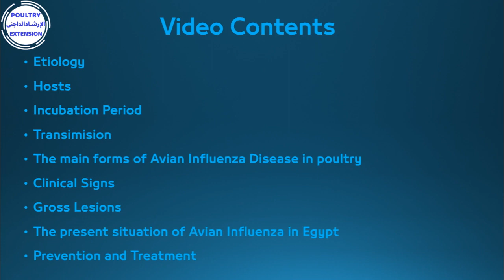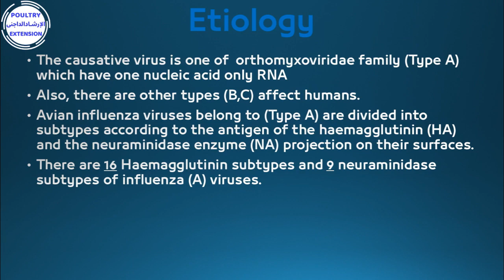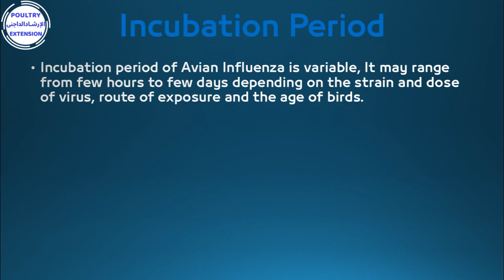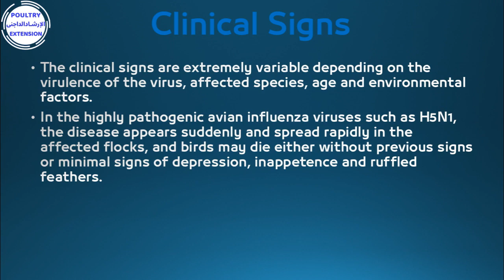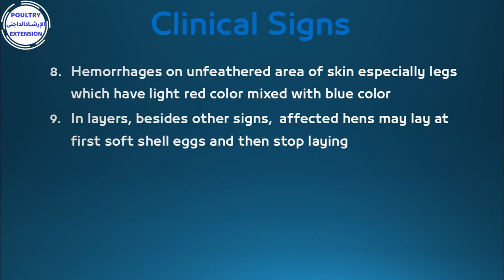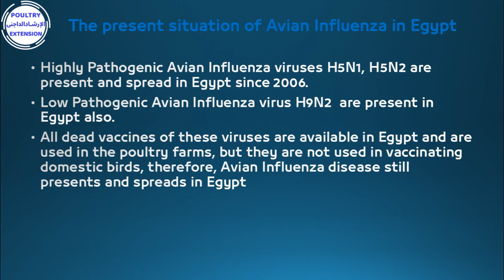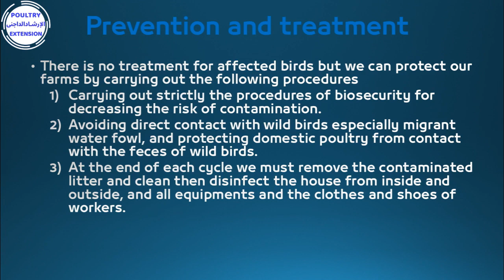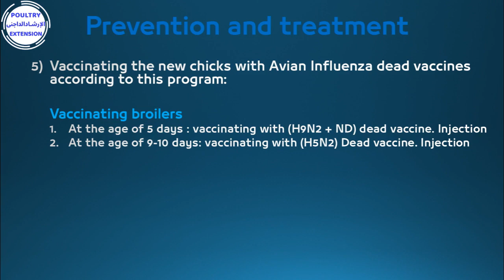Avian Influenza Disease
This video contains Etiology, Incubation period, Clinical signs, Gross Lesions, Prevention, Treatment.